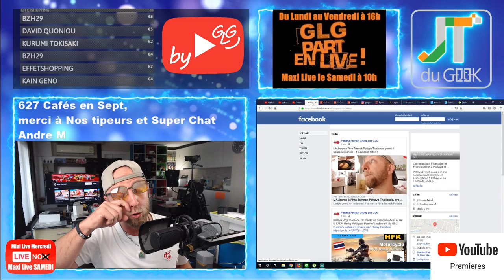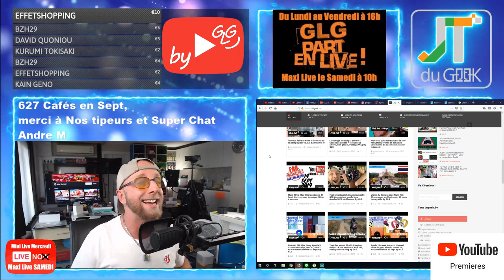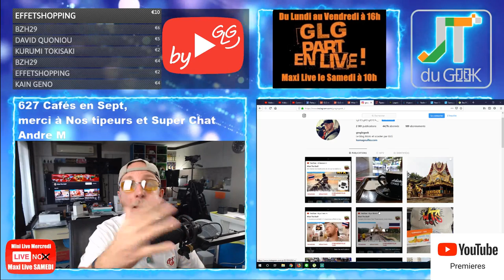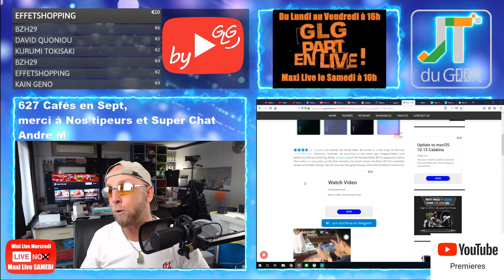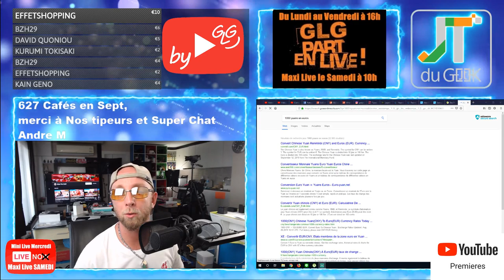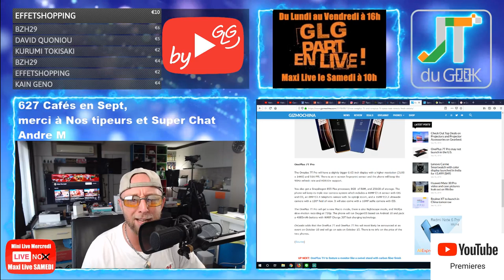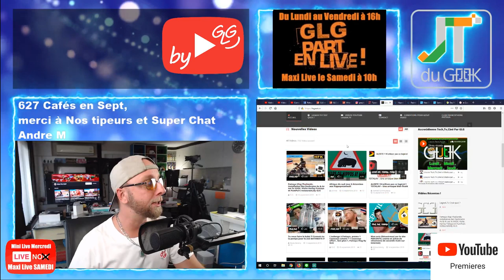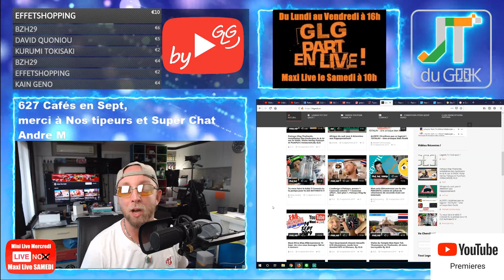Huawei mate 30, Redmi Note 8,OnePlus 7T Pro,PC Huawei sous Linux Accrotidienne 16 Sept By GLG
2019 l’année de la meuf avec:2
-Kamagra à croquer 4 parfums.

1:21 – Aujourd’hui cette Emissions existe grâce aux cafés via Tipeee et pub via utip (ca reUtip, moi oui, et toi ?)
3:08 Les feux du Marabout
– Live du Samedi
- Wts samedi et Dimanche
- 3 Nouveaux WTS tournés Hier, sous la pluie.
- Amazfit GTR et 7000 vues depuis Samedi
- Wts en 4K et Dolby stéréo31 le dimanche
10:06  -Vos commentaires et questions de la veille

10:33 – News tech du jour
RedmiNote8 le 17 Septembre
New OnePlus7T and OnePlus7TPro
SamsungGalaxyM30s en europe
Pc Huawei sous Linus

19:32 – Legeek.Tv , WTS en mass et de nouveaux Youtubeurs
22:51 – Les reviews à venir: Mini projecteur BenQ, Smartwatch TwentySeventeen,  Ulefone Armor X3, , Montre Ciga,
24:30 – Les films de la semaine:
24:35 – Sur TF1 torrent: realive
25:35 – Youtube &amp; Netfix: Fastest car saison 1
27:03 – Le produit
– Des questions ou commentaires.